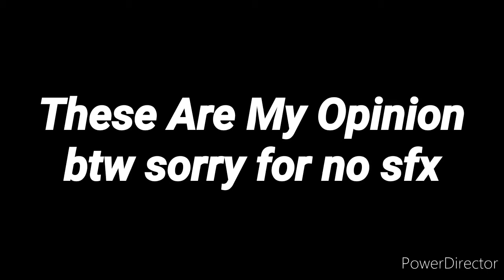Brawl Stars But **Satisfiying**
Watermelon